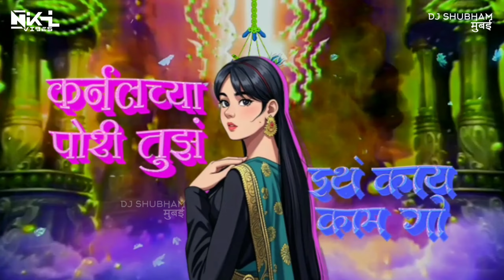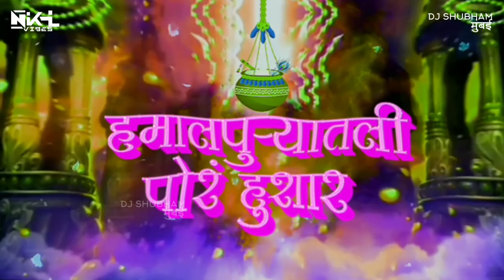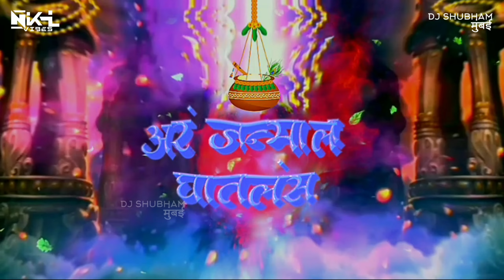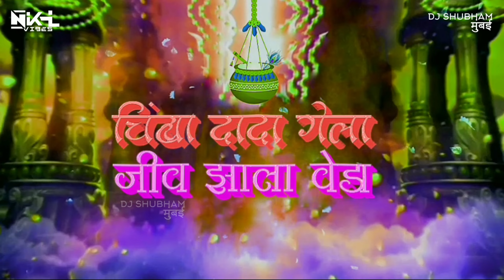Govinda Re Gopala | Dahi Handi Dj Song | Dj Shubham Mumbai | गोविंदा रे गोपाळा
Superhit Marathi Dahi Handi Song 🔥 | गोविंदा रे गोपाळा | हमाल दे धमाल Movie Song | Dj Song | Remix | Dj Shubham Mumbai

🔸Song :- Govinda Re Gopala
🔹Remix By :- ​Dj Shubham Mumbai
🔸Video :- Nikhil Vibe
🔹Thumbnail :- Soppie

Song Title: Govinda Gopala
Movie: Hamal De Dhamal
Artist :  Laxmikant Berde, Varsha Usgoankar, Nilu Phule, Sudhir Joshi
Movie Director: Purshottam Berde
Singer: Ashok Hande
Music Director: Anil Mohile

DJ SHUBHAM MUMBAI.